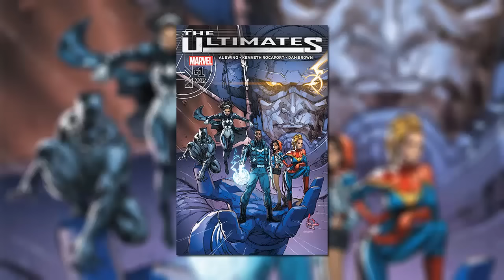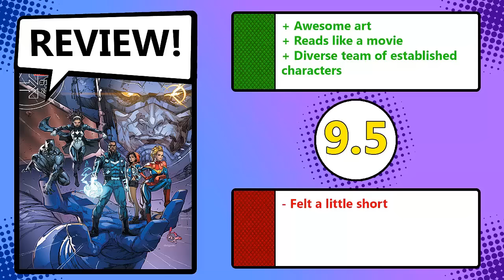Ultimates (2015) #1 Review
The ultimate superteam comes together to find and fix problems beyond the limits of the infinite! From cosmic forces lurking on Earth to what waits on the outside of the omniverse - the impossible is where they start!